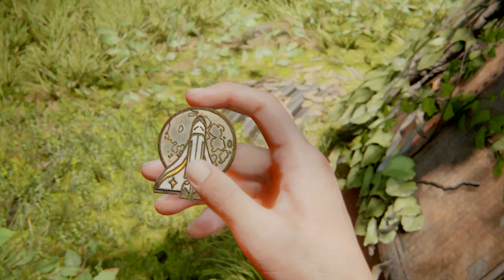The Last of Us™ Parte II_20240709231701